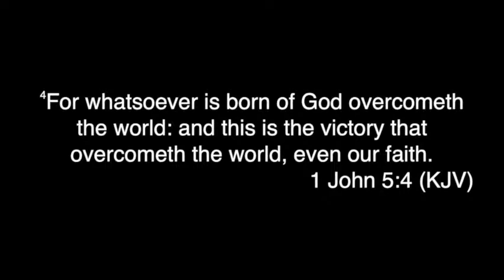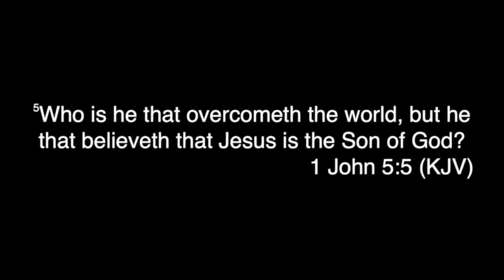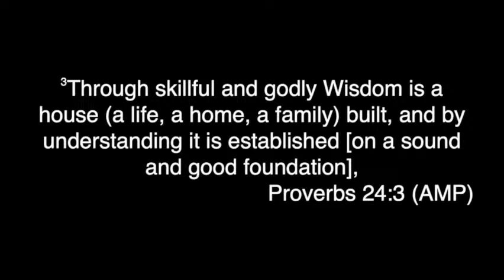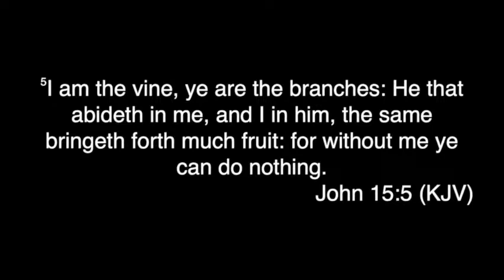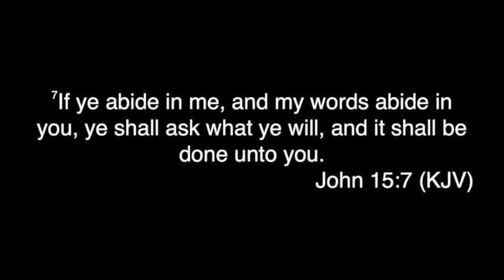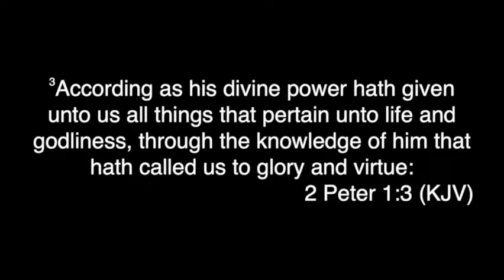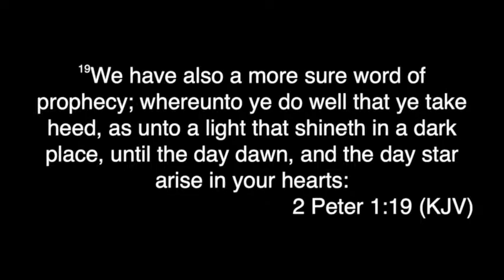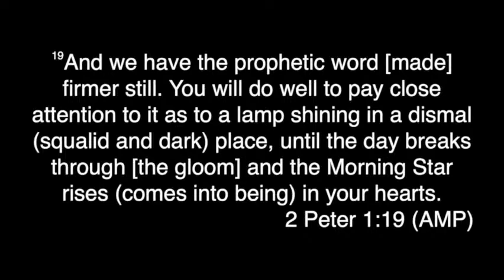Faith & Finance Conference Night 2- March 19, 2024 | Pastor Charles Orr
3. Tithe.ly App: Download & Search “Bridge Builders Church International”

Bridge Builders Church International Does Not Own the Right to Any Music Within This Video